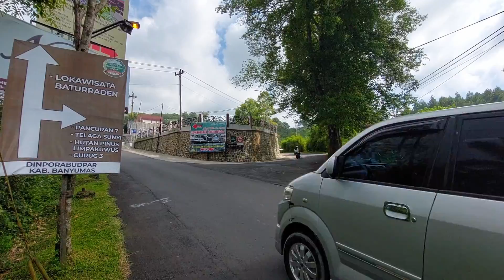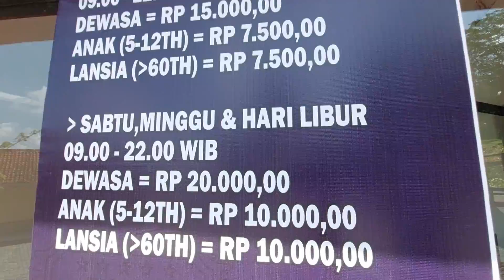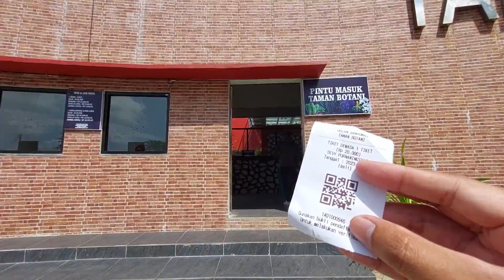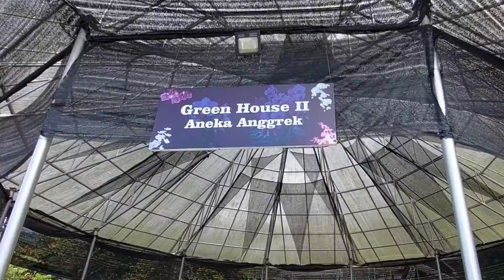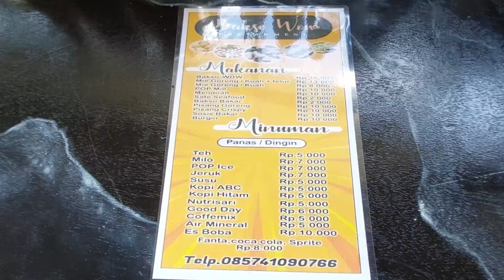Taman Botani Baturaden : Obyek Wisata Terbaru Di Purwokerto 2023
Di video kali ini aku sedang mengunjungi wisata terbaru di Purwokerto 2023 yaitu Taman Botani Baturaden. Lokasinya sangat dekat dengan Lokawisata Baturaden atau tepat berada diatas kawasan Bukit Bintang Baturaden.

Merupakan wisata edukasi anak yang menawarkan pengetahuan tentang tanaman dengan view yang asri dan udara yang segar. Taman Botani Baturaden dilengkapi dengan Green House, jembatan kaca, spot selfie, mushola, toilet, kanton dan tempat parkir yang luas.

HTM dan jam operasional ada di video dan untuk update perkembangan wisata Taman Botani, silahkan follow instagram resminya sbb :

Bukit Bintang Baturaden :
Taman Botani Baturaden :

Dan share sebanyak-banyaknya ke teman-teman lain yang sedang membutuhkan video seperti ini. Terimakasih :)